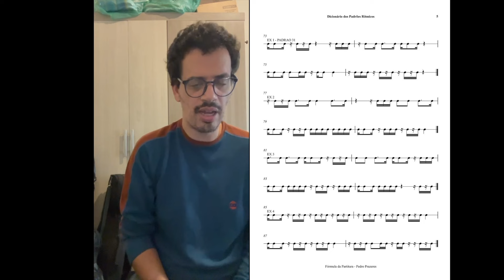339 - Só quem fala tacatês de verdade pra ler o ritmo à 1ª vista como o Dionisio faz.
339 - Só quem fala tacatês de verdade pra ler o ritmo à 1ª vista como o Dionisio faz.

Vai seguir o caminho do Dionisio ou prefere continuar gaguejador da partitura?